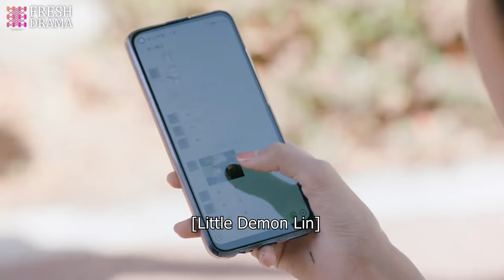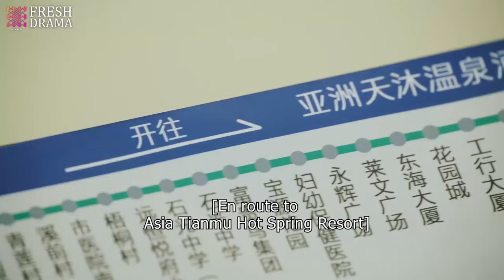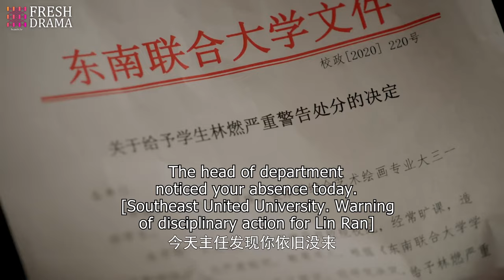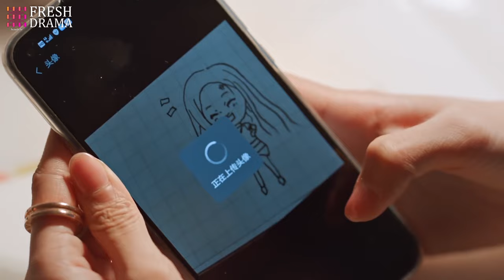Get your hands off her! She's my wife! | The Sweetest Secret | Fresh Drama